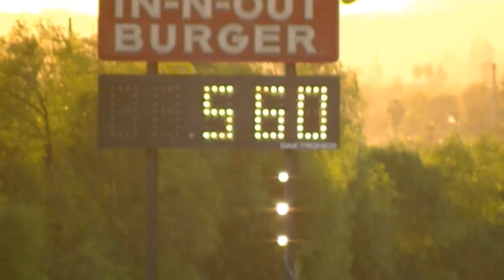IRWINDALE DRAGSTRIP RED baron turbo VW DRAG BUG WHEEL UP 9/26/2013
RED BARON OUTLAW TURBO VW DRAG BUG